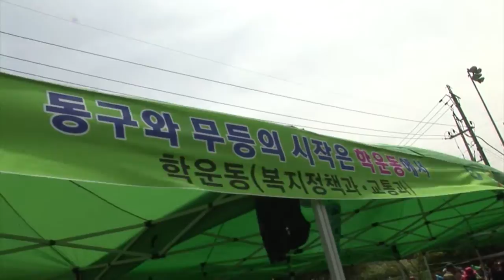[KCTV 우리가간다] 동구민의날행사